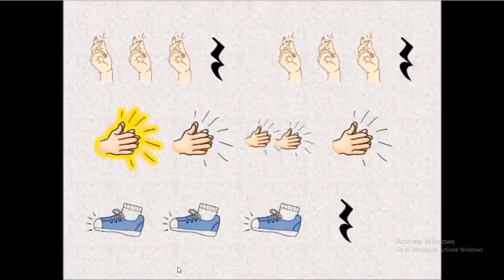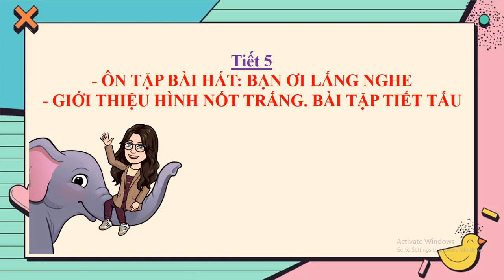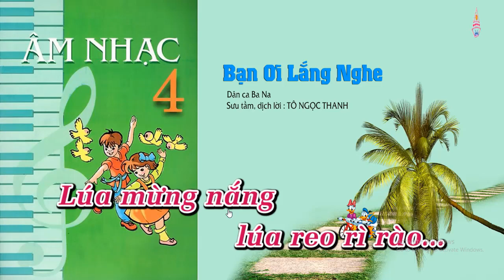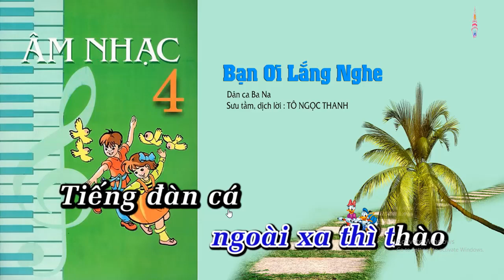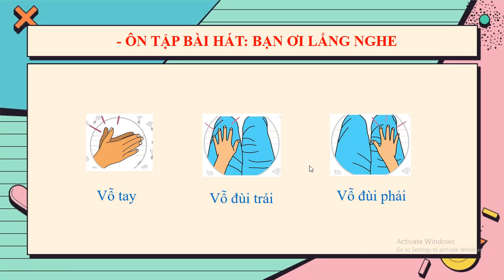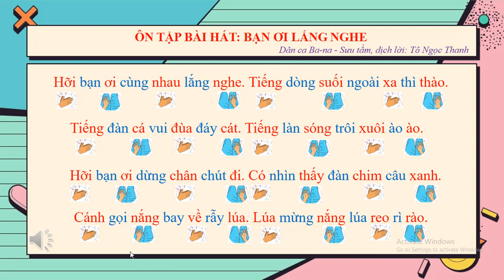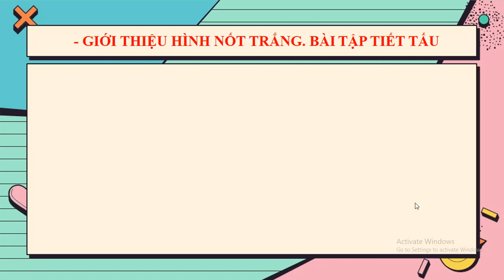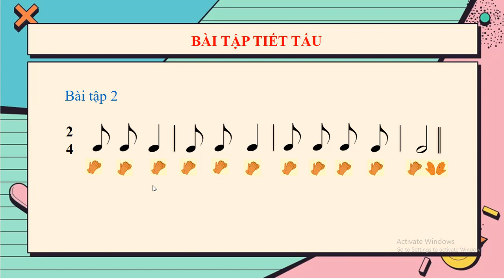ÂM NHẠC LỚP 4 | ÔN BÀI HÁT - BẠN ƠI LẮNG NGHE